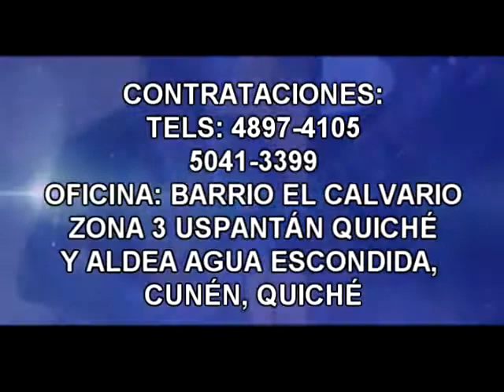COFRADIA DE LA CRUZ-LA GRAN PROYECCIÓN